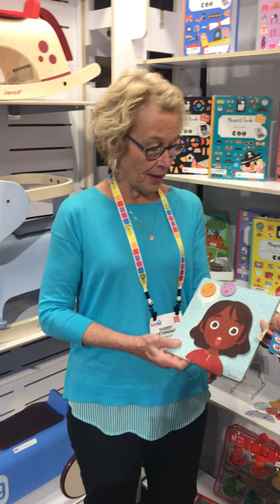Janod Emotions Game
Speech and language pathologist Sherry Artemenko reviews toys, games and media whose intrinsic design and playability spark great language learning, establishing sure foundations for expression, communications, problem solving and overall cognitive development. Founder of Playonwords LLC and the PAL Award, her vision is seeing kids and families thrive through language rich play. Visit playonwords.com